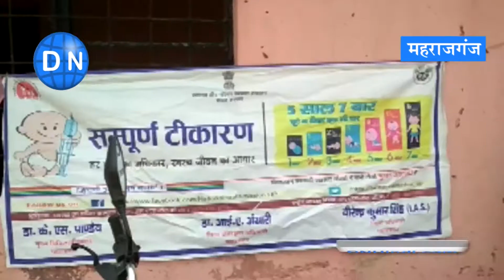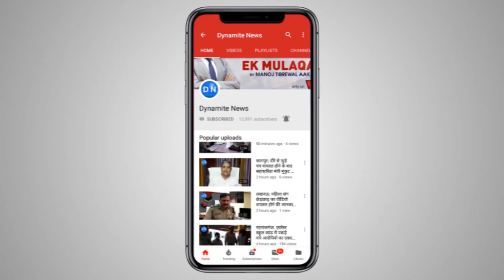महराजगंज: 24 घंटे में ही स्‍वास्‍थ्‍य केंद्र का खुल गया ताला, काम पर पहुंचे स्‍वास्‍थ्‍य कर्मी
बीते कई माह से स्‍वास्‍थ्‍य सेवाओं के लिए महराजगंज के लक्ष्‍मीपुर क्षेत्र में बनाए गए सेंटर के दरवाजे बंद पड़े थे। मरीजों का इलाज तो दूर परिसर की साफ सफाई भी नहीं की जा रही थी। डाइनामाइट न्‍यूज़ ने प्राथमिकता से खबर चलाई और 24 घंटे बीतने से पहले ही स्‍वास्‍थ्‍य सेंटर चालू हो गया।